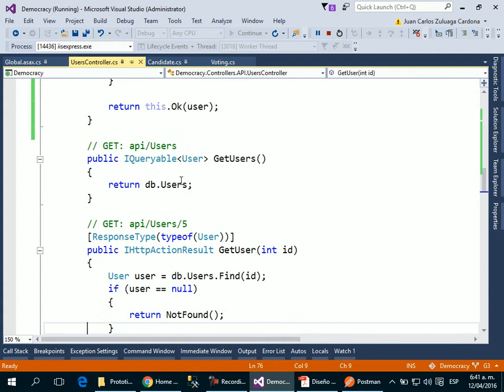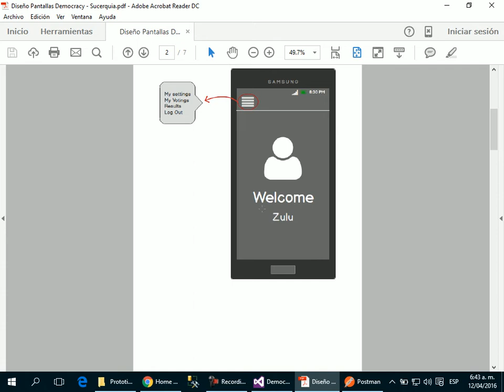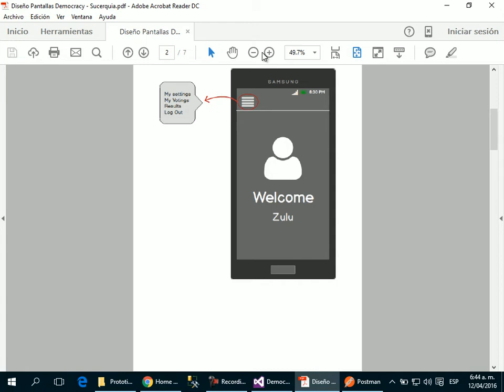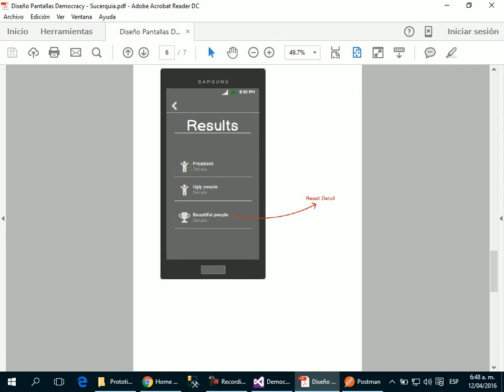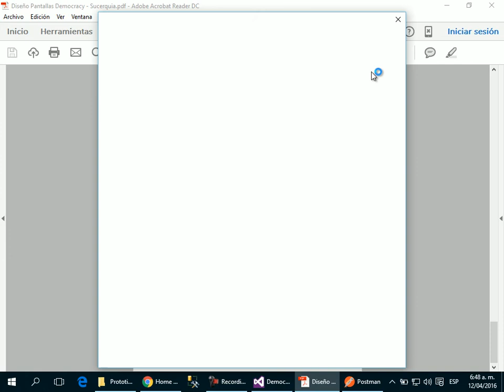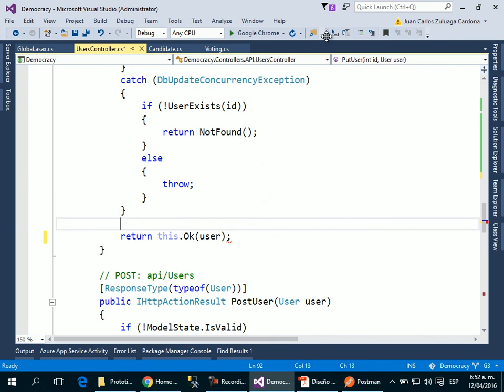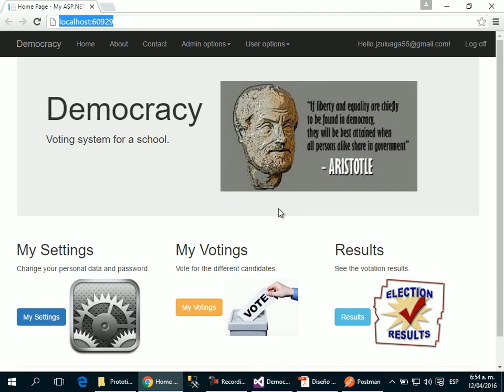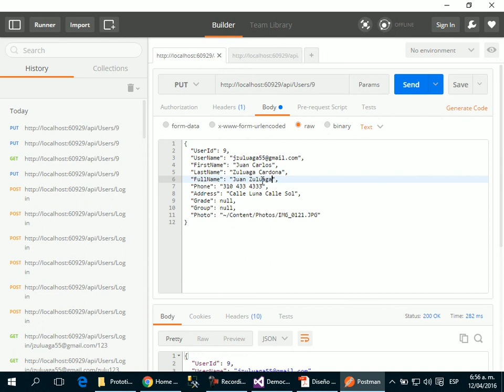57 - Sistema Votación - WEB API - Users methods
Sistema en MVC 5 de votaciones